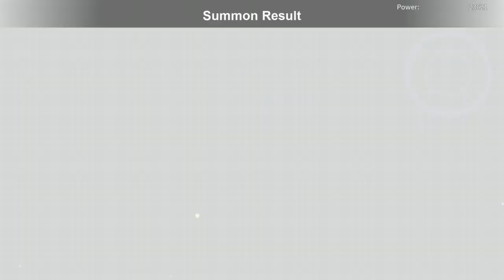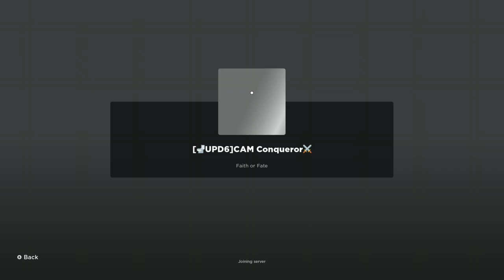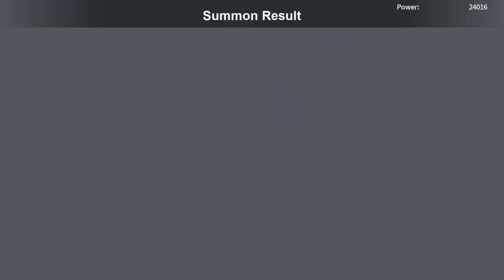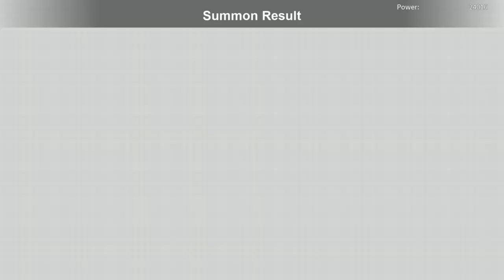Roblox Toilet Conqueror (Age of Mythics)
Roblox Toilet Conqueror is back baby!!! I have been dying to get a single Mythic in this game, but finally, after weeks of devastation, the game is back up and running, and I get the Mythics that I deserved. Broadcasted live on Twitch